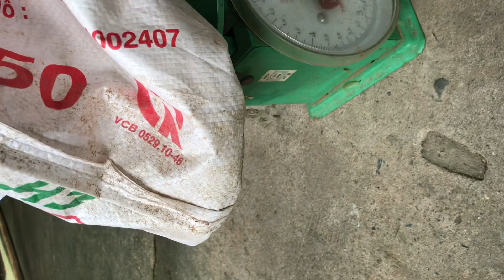🐍 Rắn Hổ Hành 🧅 chà bá lửa luôn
🤗 Hôm này em làm cháo Rắn Hổ Hành nấu đậu xanh
🤗 Cả nhà cùng làm với Trung Kiên nhé 😋
Fb, Zalo, Viber : 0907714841 Trần Trung Kiên